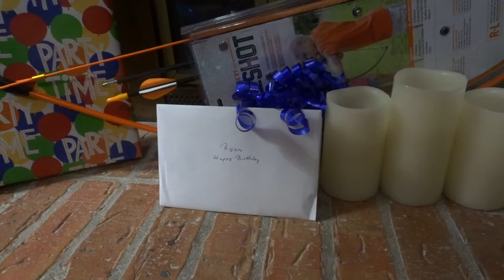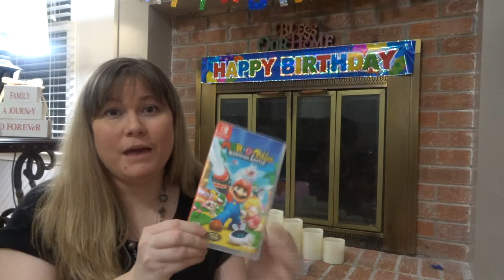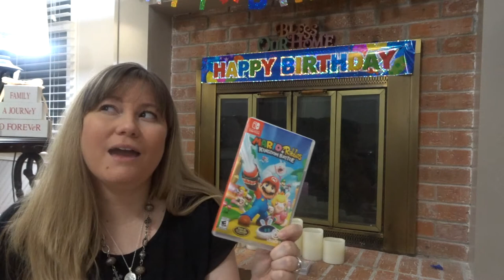What We Got OUR CHILD For His Birthday!!! | Birthday Ideas!!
Hello everyone! Hope you enjoy this fun video about what we got our child for his Birthday! We just cherish Birthdays in our house and making memories.